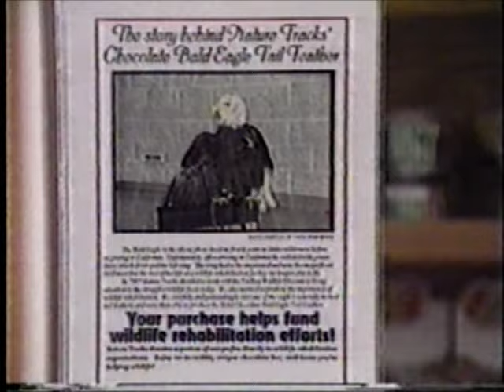Nature Tracks 1998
A short news story on our former chocolate business, Nature Tracks. It's embarrassing looking back, but it was pretty neat back then.